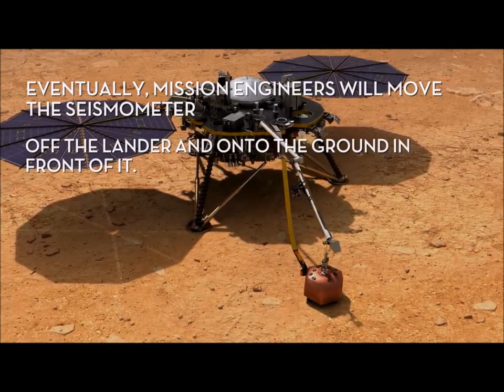Η NASA αποκαλύψε βίντεο με την φωνή του Μητσοτάκη στον Αρη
ΒΡΗΚΕ ΤΟΝ ΕΞΩΓΗΙΝΟ!

ΚΥΡΙΑΚΟΣ ΜΗΤΣΟΤΑΚΗΣ,ΑΡΗΣ,ΕΞΩΓΗΙΝΟΣ,NASA,ΓΚΟΜΕΝΟΣ